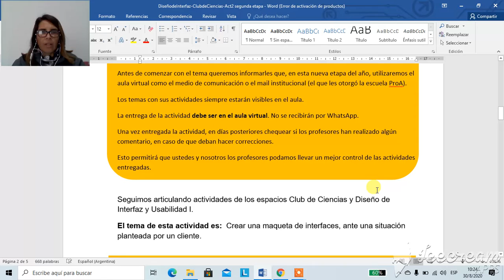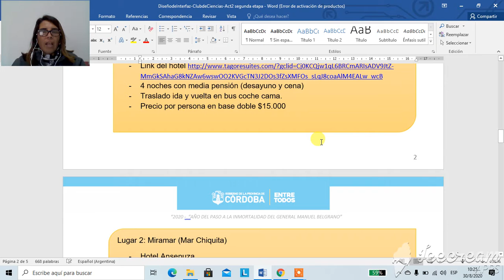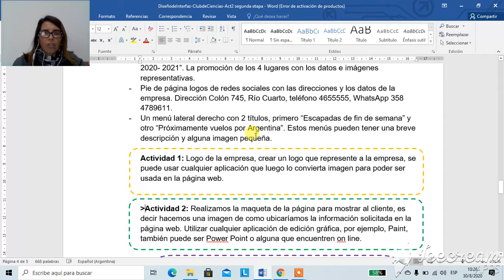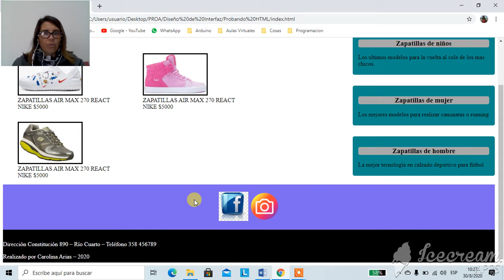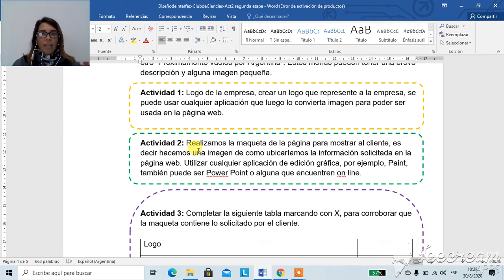Diseño de Interfaz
primera explicación para realizar las actividades del espacio curricular Diseño de interfaz